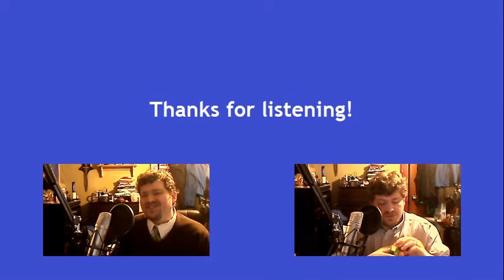Astrud Gilberto - The Girl From Ipanema - *Cover*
This week, during my Month of Jazz, I wanted to focus on Latin Jazz, as it has its own unique flavor. This Brazilian bossa nova is a classic, having been covered more times than just about any song in history, and can be heard in pretty much every office elevator in the West. I hope you like my rendition!

Vocals are me, George Gidley
Song originally composed by Antônio Carlos Jobim, with lyrics by Vinicius de Moraes (Portuguese) and Norman Gimbel (English). This song is ©Verve and any and all other appropriate legal holders.
Karaoke track from YouTube